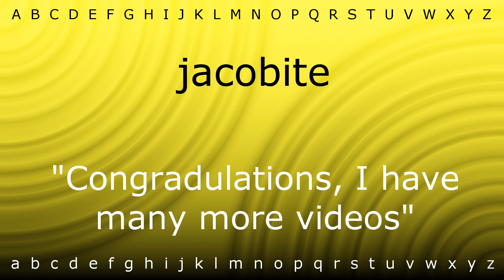Here I will show you how to say 'jacobite' with Zira.mp4